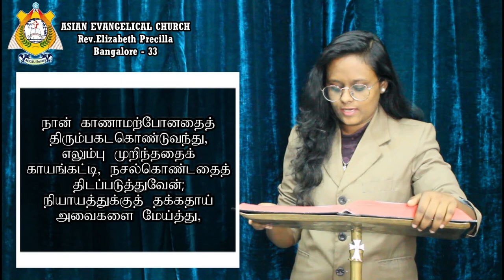THE WORD OF GOD FOR YOU TODAY 10-01-2023 ( TAMIL /ENGLISH) *WE PREACH CHRIST* AMEN